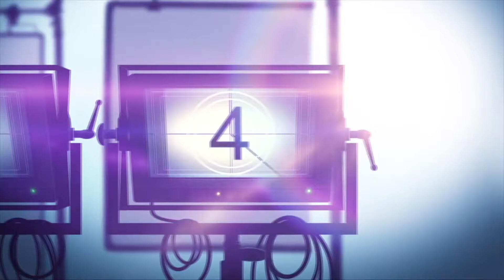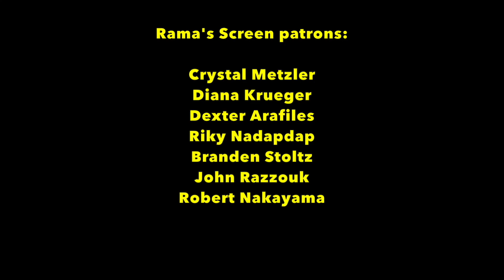50 WORST Movies of the Decade (2010 - 2019)